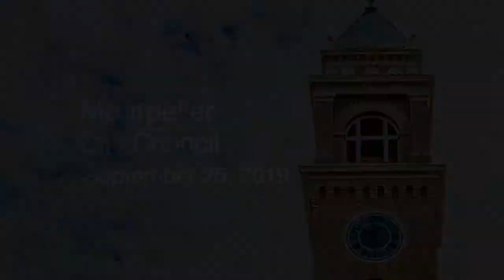Montpelier City Council - September 25, 2019